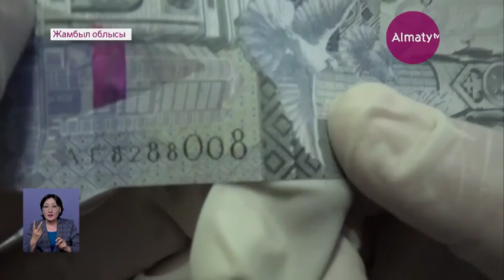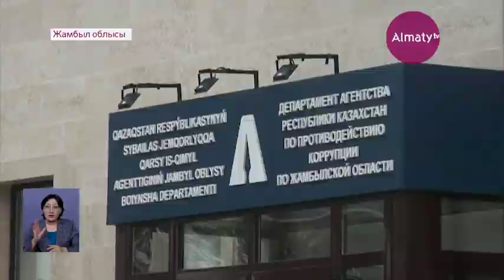Жамбыл облысында сәби сүтін саудалаған дәрігер сотталды (31.03.20)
Біреуге жан қайғы, ал біреуге мал қайғы. Жамбыл облысында ауданның білдей бас дәрігері пара алып ұсталды, деп хабарлайды Almaty.tv тілшісі.

Ол бас пайдасын ойлап, жеке кәсіпкерден 800 мың теңге көлемінде ақша алған. Енді ақ халатты алдағы 3 жылын тар қапаста өткізеді.

Медициналық мекемеге қатысты жемқорлық дерегі 2019 жылдың 12 маусымында орын алған. Жеке кәсіпкер мемлекеттік сатып алу бойынша аудандық ауруханаға құрғақ балалар тағамын алып келуі керек болған. Жұмыс бітіп, орындалған актіге қол қояр тұста бас дәрігер Бекболат Құрманәлі 800 мың теңге пара талап еткен. Кәсіпкер құзырлы мекемеге арызданған. Ал, ақ халатты ақшаны ұялы телефонның ұяшығынан алмақшы болған.

Сәби сүтін саудалаған дәрігердің ісін жемқорлыққа қарсы департамент сотқа жолдаған. 2019 жылдың 12 қарашасындағы іске қатысты сот үкімі шықты. Бас дәрігер ҚР қк-тің 366-бабы 2-бөлімімен кінәлі деп танылып, оған 3 жыл мерзімге бас бостандығынан айыру жазасы тағайындалды. Оған қоса өмір бойы мемлекеттік қызметте жұмыс істеу құқығы жойылды.

«2 млн 800 мың теңгенің  2 миллионына зат беріп, 800 мыңын пара ретінде талап еткен. Яғни, 3-тен 1 бөлігін бізге бересің деген. Сол 800 мың теңгені беру, алу үстінде ұсталған. Тергеу кезінде бас дәрігер Құрманәлі тағылған айыпты толықтай мойындап, дәлелін тапты», – деді Сыбайлас жемқорлыққа қарсы агенттігінің Жамбыл облысы бойынша департаментінің аса маңызды істер жөніндегі тергеушісі Жасұлан КЕРІМБАЕВ.

Аудандағы сенімді өкілдерінің әрекетінен соң, облыстың бас дәрігері мемлекеттік сатып алу конкурсына енді бақылаудың болатынын айтуда. Ол үшін бақылау кеңесі де құрылған көрінеді. Оған қоса бұрын жылына бір рет берілетін есепті енді екі рет тапсырады. Мамандардың айтуынша, жасалып жатқан шаралар, алдағы уақытта жемқорлықтың алдын алмақ.

Мерей Бает Мейіржан Ерболатов,  «Алматы» арнасы, Тараздан